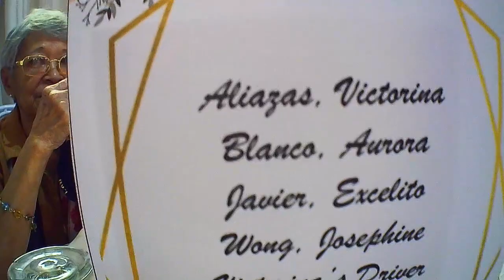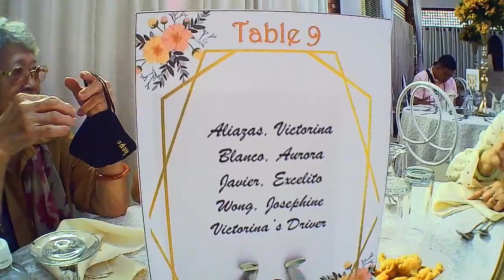CONGRATULATIONS JOHN JAVIER AND THEMMY AND BEST WISHES - WEDDING TEAM SONG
Official Youtube Channel making Motivational Scripture video to inspire everyone who is looking for some ' motivational music Verses' or ENCOURAGING BIBLE VERSES  & Videos Bible Verses , inspirational music for Concentration.